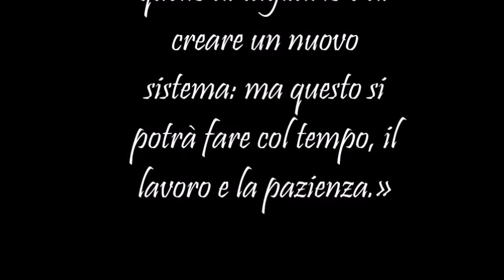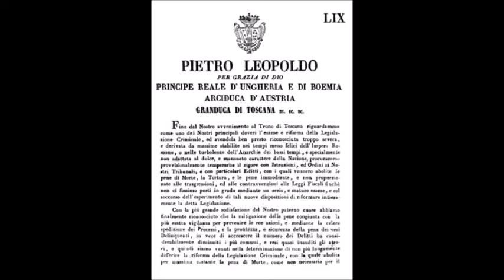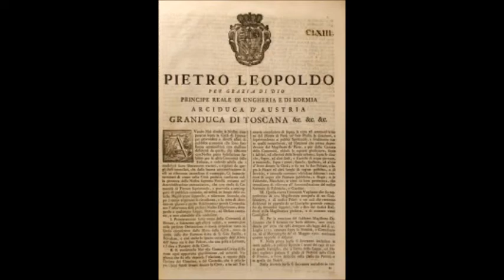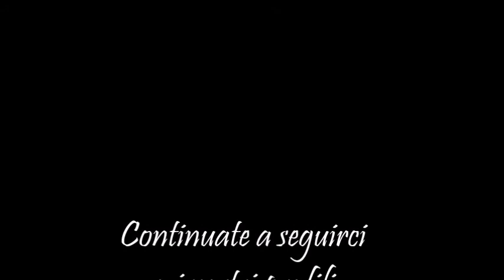Pietro Leopoldo: un sovrano illuminato per il granducato di Toscana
Un video per scoprire alcuni aspetti del sovrano illuminato di Toscana, Pietro Leopoldo, e le sue riforme più importanti.